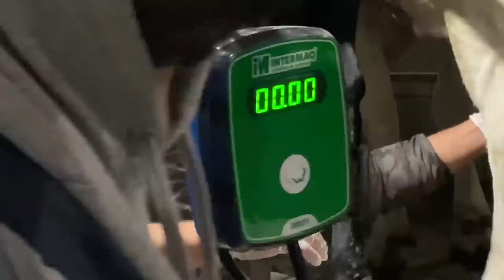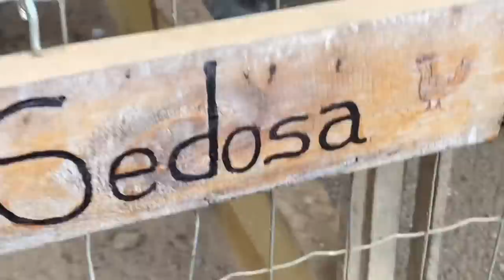Rotina na @fazendaboavista2290 @AvesRecriar @quintadocoutorv @sitioxavier | Gutejando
Noooite  Pessoaaar!!!

Por aqui poderão acompanhar meu dia na roça e hoje Rotina na @fazendaboavista2290 @AvesRecriar @quintadocoutorv @sitioxavier

Chegou mais um vídeo vlog para vocês, e hoje Rotina na @fazendaboavista2290 @AvesRecriar @quintadocoutorv @sitioxavier  espero que gostem, lembrando que teremos vídeos vídeos vlog; todas as segunda, quarta e sexta.

Endereço:
AV. Barão do Rio Branco Nº 633
Bairro: Coronel Rennó
Jacutinga –MG
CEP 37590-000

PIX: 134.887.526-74